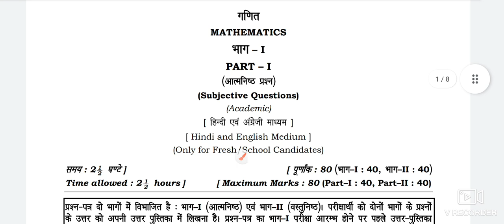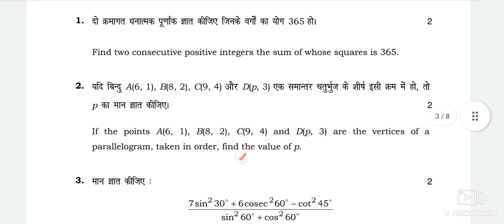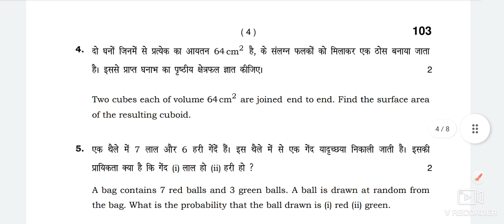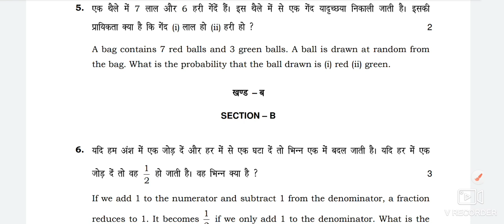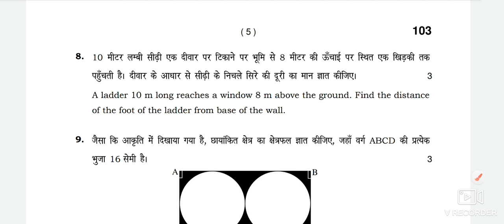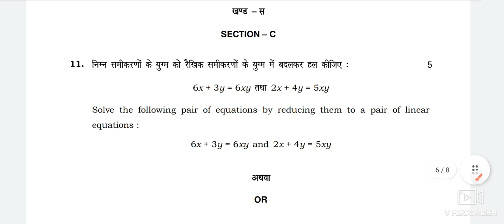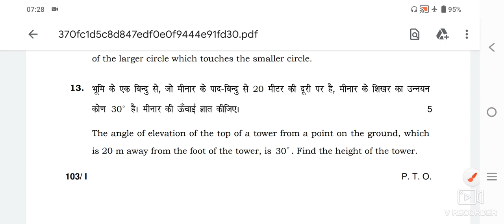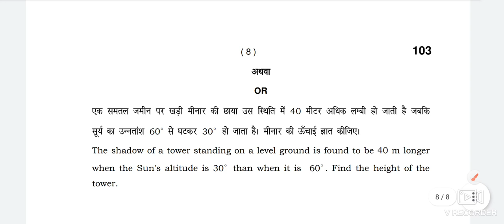2023 में आने वाले गणित paper solution 5 -5 नंबर पक्के 2023#hbse class 10th गणित paper solution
Hbse math
Math
Math solution
Math sample paper
Math sample paper 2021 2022
Math old paper
Math 10th paper solution
Paper solution math 2022
Math class 10th paper solution
Math long question
Math mcq questions 2022
Math answer key 2022
Math hbse board
Haryana board math class 10th
Math solved paper